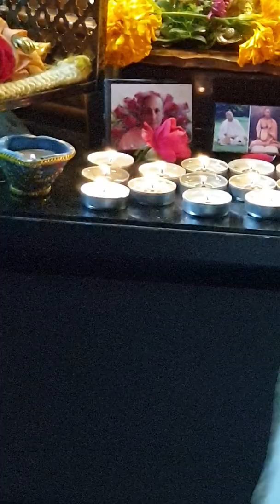Baladev Ananda prabhu house program part 1 03 11 2019(4)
Baladev Ananda prabhu house program part 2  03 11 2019